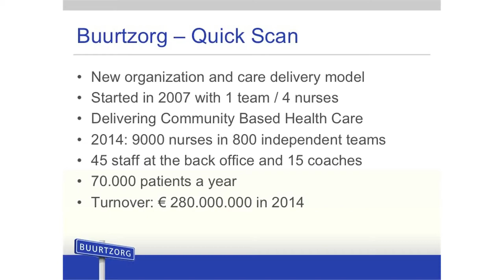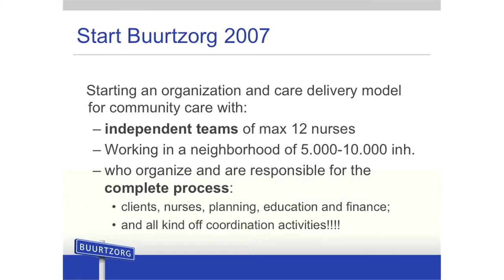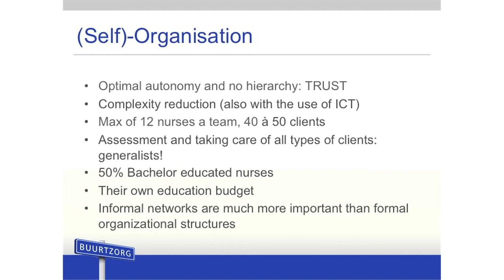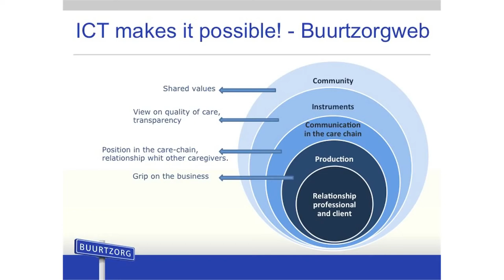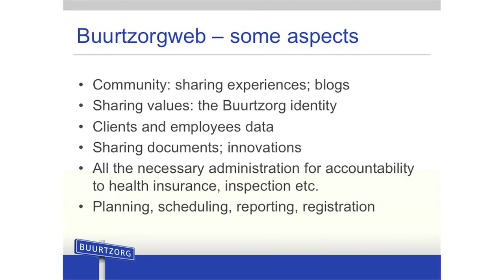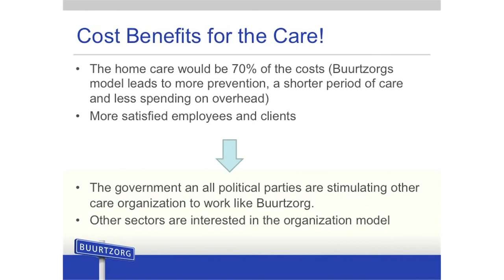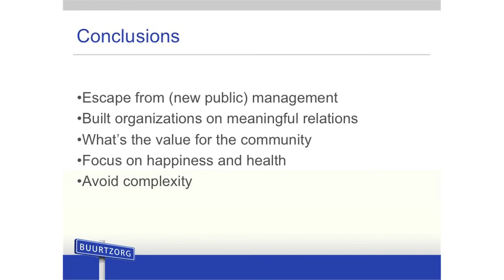Jos de Blok: Organizational Structures I Humanity above Bureaucracy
We are living in a change of eras. Our current models of energy, finance and healthcare are not sustainable for the future. We need new solutions based on ecological, human-friendly relationships. We need new organizational structures focused on meaningfulness and new economic principles. With a new consciousness we can improve quality of life for vulnerable citizens at a lower cost.

Driven by these ideas and beliefs, Buurtzorg was formed in Holland in 2006 - a movement of nurses who decided to take full responsibility for their patients in small self-organized teams with highly skilled nurses. The group believed that by simplifying organizational structures, they could develop communities and focus on the meaningful and trustful relationships between nurses, patients and neighborhoods.

There are now 8500 nurses working this way throughout Holland - without hierarchy, solving problems for patients, working together, exchanging ideas, creating new solutions, and learning how to deal with new problems. The movement shows that craftsmanship, trust and integrating simplification offers a great deal more for society than bureaucratic and hierarchic organizations. In many countries people recognize that these basic principles make daily work more meaningful and sustainable.

Jos de Blok visits the RSA to receive the 2014 Albert Medal for his pioneering role as founder and CEO of Buurtzorg, and to show how the movement can now spread to the rest of the world.

Speaker: Jos de Blok, founder and CEO of Buurtzorg

BetaCodex Network